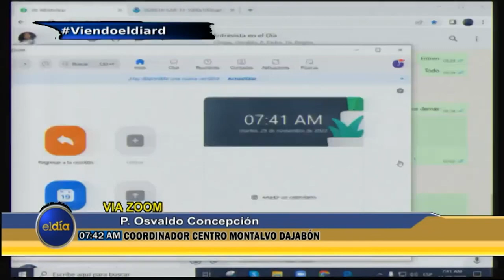Hablan los sacerdotes de Dajabon: todo lo que han visto en las repatriaciones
Canal Oficial Periodista Edith Febles